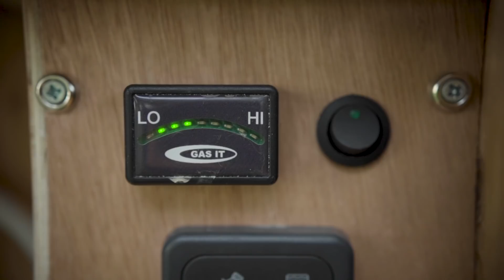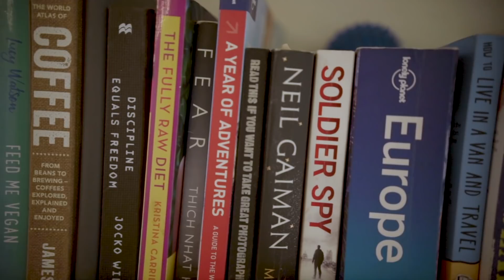Royal Marine Veteran Sells Big House and Moves into a Van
Rus is a Royal Marine Veteran that sold his house in Shropshire England and moved joined vanlife

Who's Climbing In That Tree 2 - Jan Nordbring
Morning Breaks - In Dawn
Trying to Escape - Arc De Soleil
You're In Trouble Deep (Instrumental Version) - Anders Bothen
Life Is For Living (Instrumental Version) - Martin Carlberg
Not Sure - Leimoti

Filmed by

Edited by